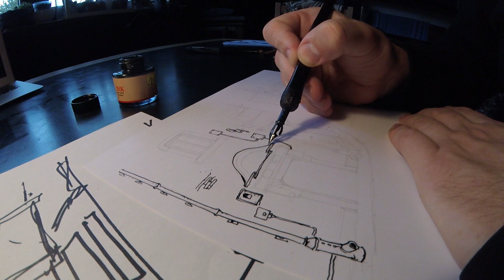Slice of Sea • Drawing the Game